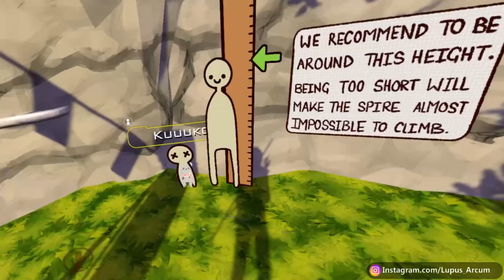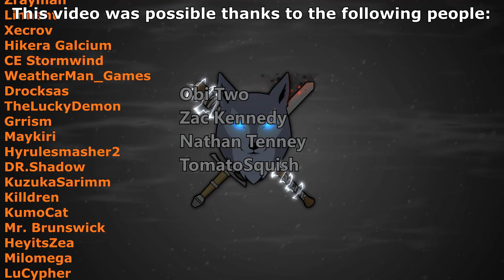[VRChat] My Friends And I Struggle To Climb A Mountain In VR!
Hey everyone!
Are you impressed?